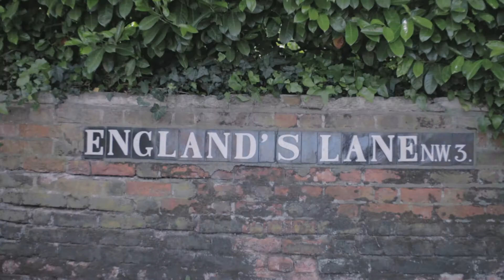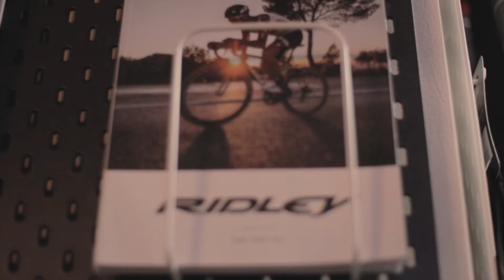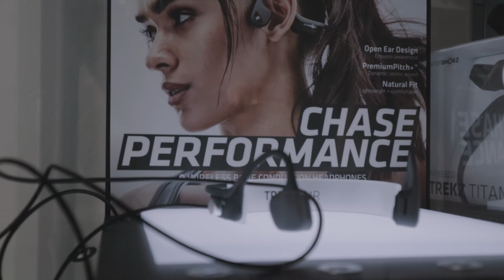Cycloc Visits Impressed London (S1 Ep1)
In the first of a new series of videos, Cycloc visits a few of our key retailers and dives into what they offer their customers. In todays episode we head down to Belsize Park, London to speak to the good people at Impressed  London, a triathlete shop that offers everything a budding athlete will need.

Impressed London : 12 England's Ln, Belsize Park, London NW3 4TG